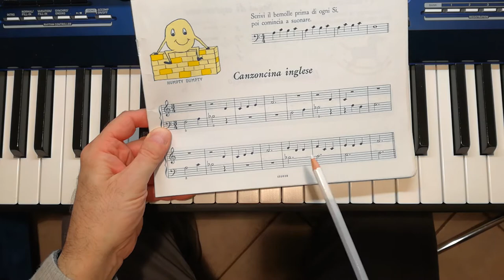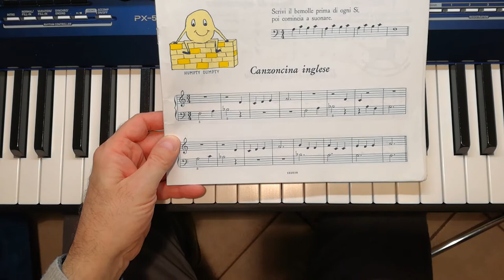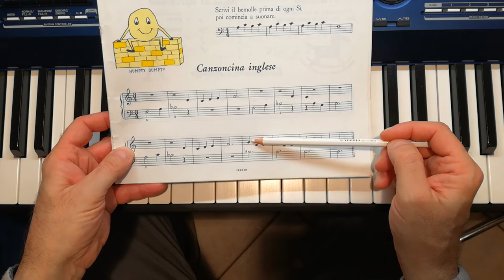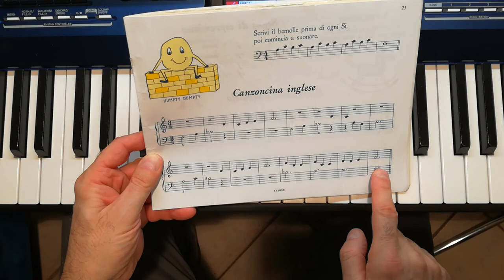Poli il Polipo - Canzoncina Inglese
Tutorial per piccoli pianisti. La 'Canzoncina Inglese' dal libro 'Poli il Polipo'.